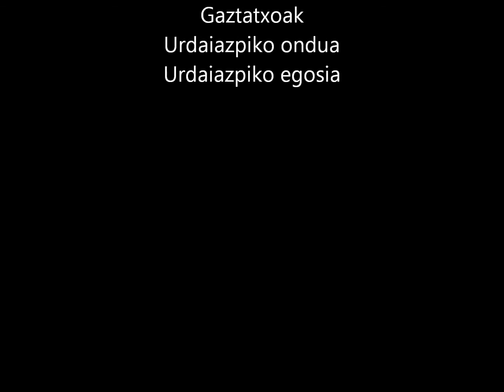Gaizkaren errezeta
Elikagaiak landu ditugu eta, gaiaren amaiera gisa, pintxo goxo-goxoak prestatu ditugu sukaldari handien moduan.